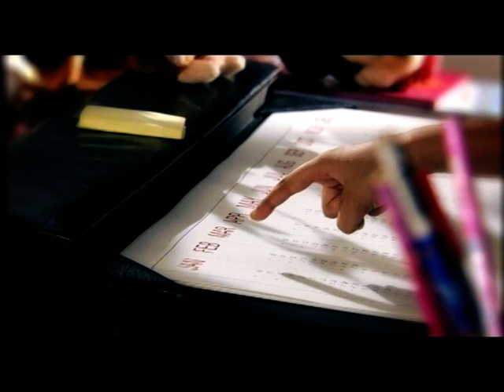VTS 02 1